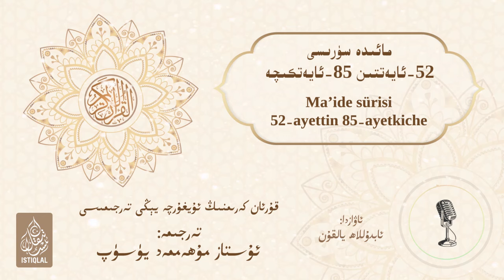قۇرئان كەرىمنىڭ ئۇيغۇرچە يېڭى تەرجىمىسى | سۈرە مائىدەنىڭ 52-ئايىتىدىن 85-ئايىتىگىچە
Qur'an Kerimning Uyghurche Yengi Terjimisi | Süre Ma'idening 52-Ayitidin 85-Ayitigiche
Қур'ан Кәриmниң Уйғурchә Тәрҗиmиси | Сүрә Mа'идәниң 52-Айитидин 85-Айитигиchә

تەرجىمە: ئۇستاز مۇھەممەد يۈسۈپ قارىھاجىم
ئاۋاز: ئابدۇللاھ يالقۇن